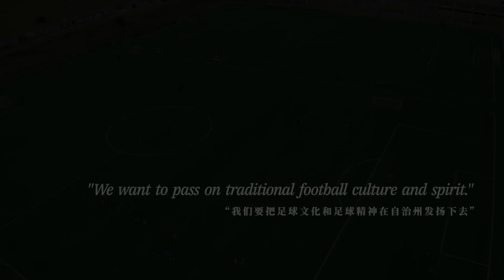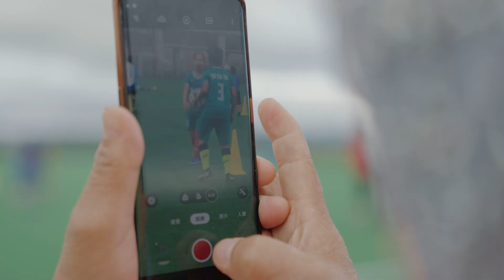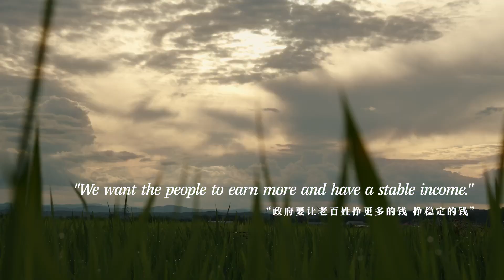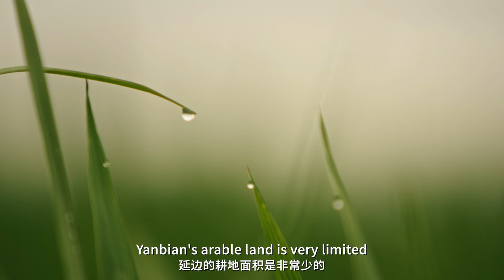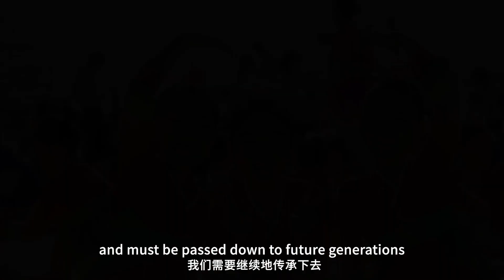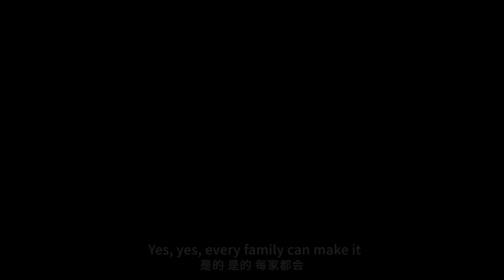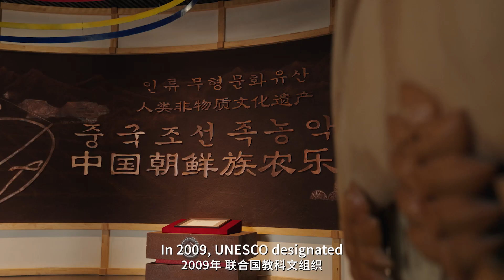Chinese Mayors | Ep.2 Yanbian - Football, Farmers & Farmers' Dance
ChineseMayors Ep. 2: How does China practice everyday democracy and get things done with grassroots governance? British Prof. Martin Lockett and Colombian commentator Fernando Muñoz Bernal join Xinhua's Miao Xiaojuan on a trip to Yanbian Korean Autonomous Prefecture in northeast China. Together they interviewed Mayor Hong Qing and many local citizens, and went behind the scenes of the local government's policies toward sport, industry and culture.